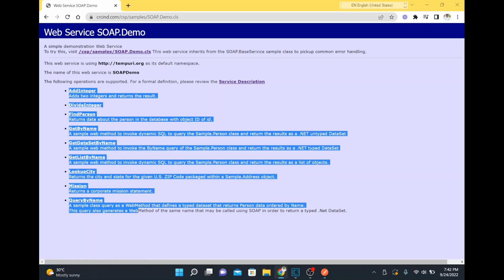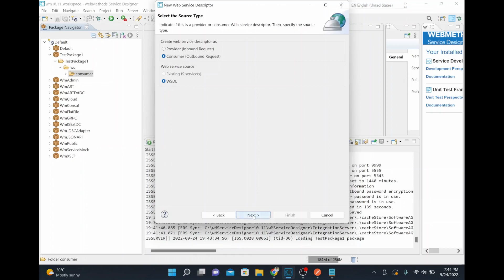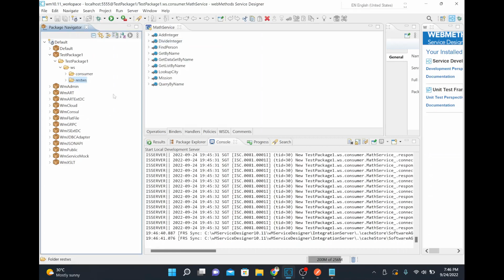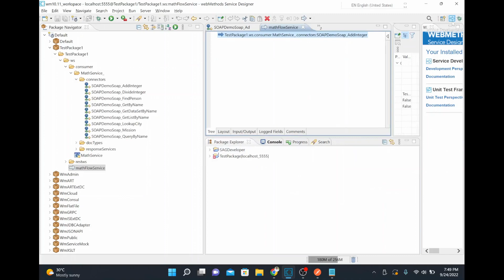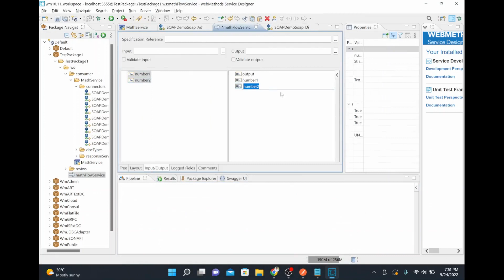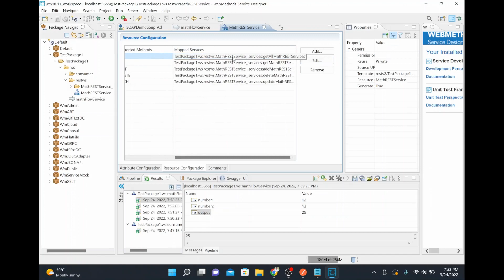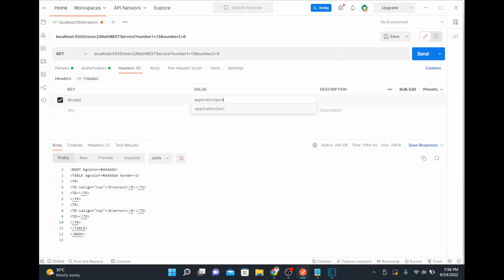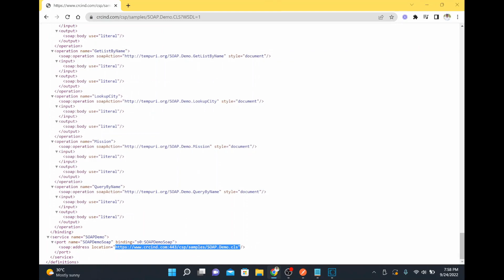How to expose SOAP web service as a REST web service in webMethods (on-premise) - 10.11 - SOAP2REST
In this video, we will learn how to connect SOAP based webservice, then how to expose that service as a REST.

📚📙📖 My Udemy courses for webMethods beginners (In Latest version) 📚📙📖:

1.SoftwareAG webMethods Integration (OnPremise) for Beginners - (Also available in udemy's business collection)

2.SoftwareAG webMethods 10.x Development Practice Demo Videos (Also available in udemy's business collection)